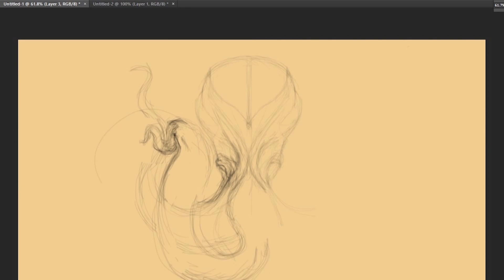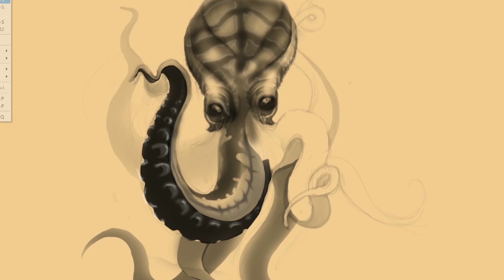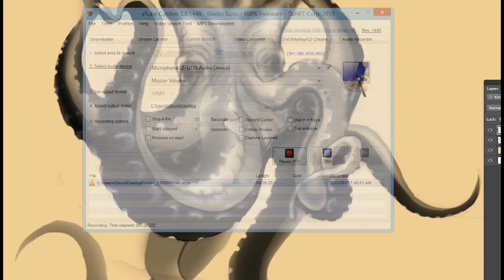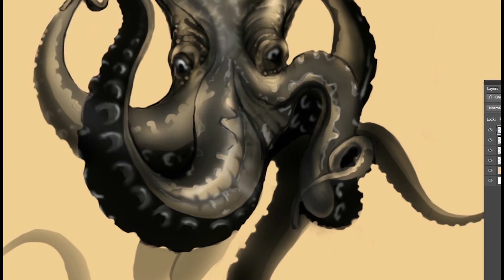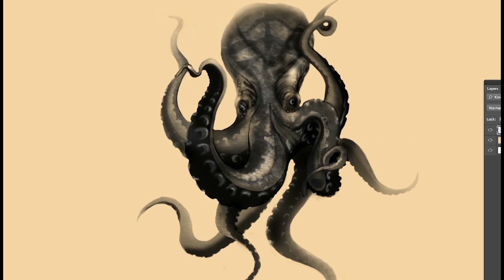TimeLaps Kraken Drawing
A mobile Version of Kraken tattoo design set to different music.